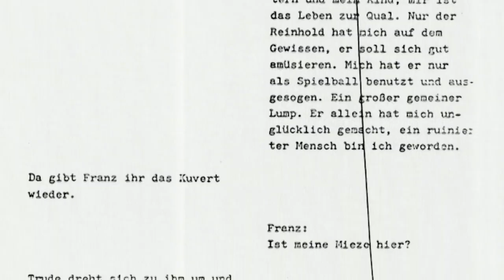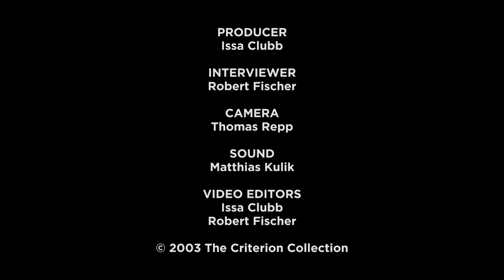Xaver Schwarzenberger - working with Fassbinder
Xaver Schwarzenberger talks about his experience working with Rainer Werner Fassbinder.